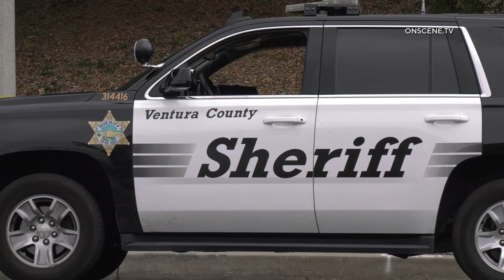1-26-20 Calabasas: Kobe Bryant, 13-Year-Old Daughter Among 9 Killed In Fiery Helicopter Crash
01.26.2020 | 9:47 AM | CALABASAS – A fiery helicopter crash left retired Lakers star Kobe Bryant, his 13-year-old daughter, and seven others dead, Sunday morning.

Authorities responded to reports of a helicopter that crashed into a hillside and burst into flames near Las Virgenes Road and Willow Glen Street around 9:47 AM.

Units arriving on scene located a Sikorsky S-76 helicopter owned by Kobe Bryant that had crashed into the hillside before catching fire.

Flames from the wreckage spread to nearby brush but was quickly extinguished by firefighters.

All nine occupants aboard the helicopter, including 41-year-old Kobe Bryant, his 13-year-old daughter Gianna, and a baseball coach from Orange Coast College were pronounced deceased on scene.

Records show the helicopter departed John Wayne Airport in Orange County around 9:06 AM.